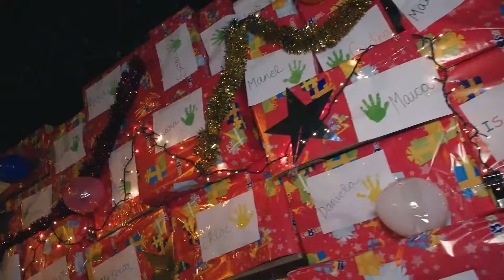Cavalcada de Reis 2019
Cavalcada de Reis celebrada a Sant Quirze del Vallès el 5 de gener de 2019